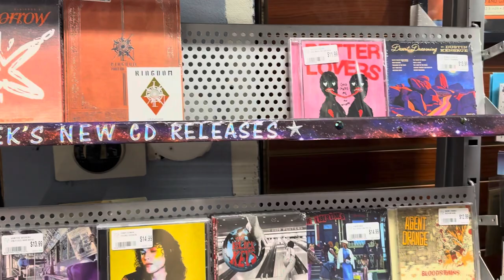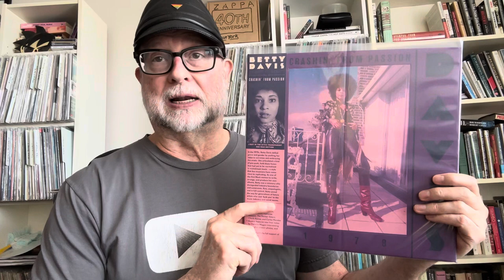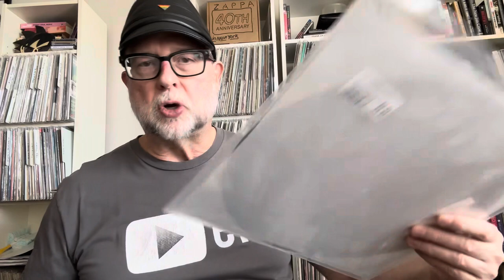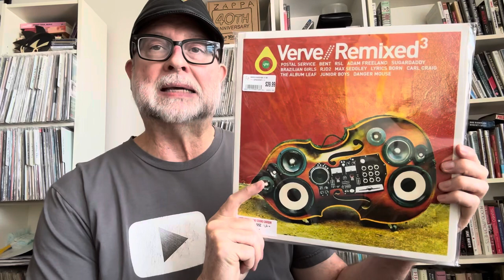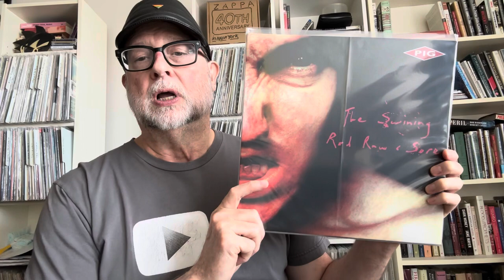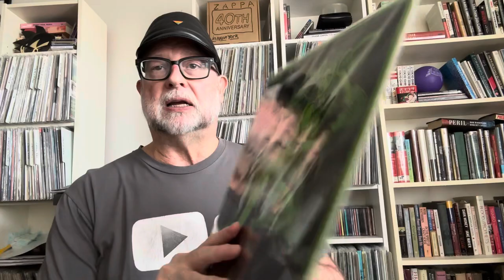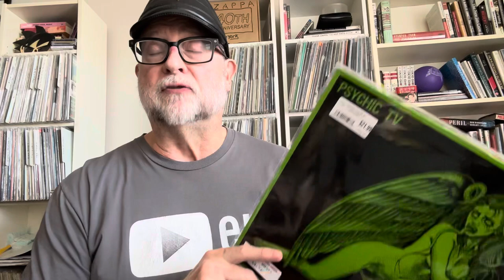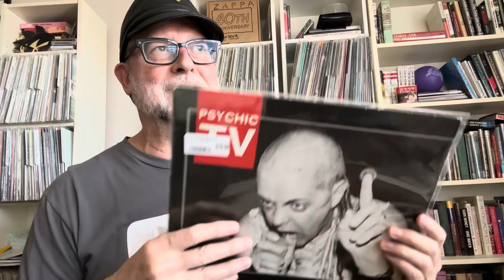Recent Finds Number 32 – Fantastic finds from Baltimore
Releases shown

Betty Davis – Crashin’ From Passion (OG US CD 1996, my copy 2023 RM clear red)
Tangerine Dream – Ricochet (probably a 1975 pressing, green/red label)
Aphex Twin - MARCHROMT30a Edit 2b 96 (12-inch, 45/33 rpm, released 2015)
Black Dog Productions – (Bytes) (2023 Warp Records)
Verve – Remixed 3 (US 2005)
Pig – The Swimming-Red & Sore (Comp released 1999 on CD; my copy 2023 2-LP RM red marble limited 350)
You’ve Got Foetus On Your Breath – Ache (OG 1982, my copy 2022 RM white vinyl)
Psychic TV – Live At Thee Circus (1988)
Psychick Television – A Real Swedish Live Show (1989)
Psychic TV – Live In Gottingen (1987)